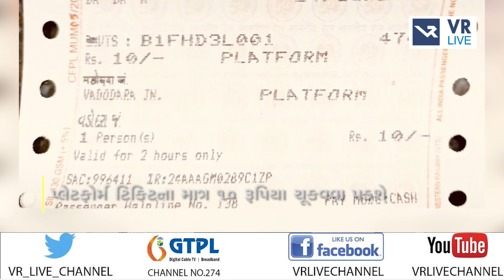News | પ્લેટફોર્મ ટિકિટના માત્ર 10 રૂપિયા ચૂકવવા પડશે | VR LIVE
Anchor - ધ્વની,સોનલ,દિપાલી,ક્રિશ્ના |  Copy Editor - ક્રિશ્ના